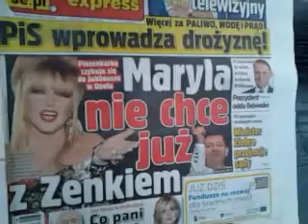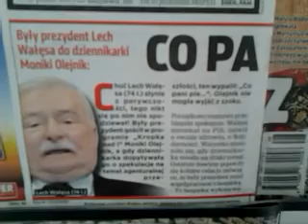video 2016 11 18 12 10 31